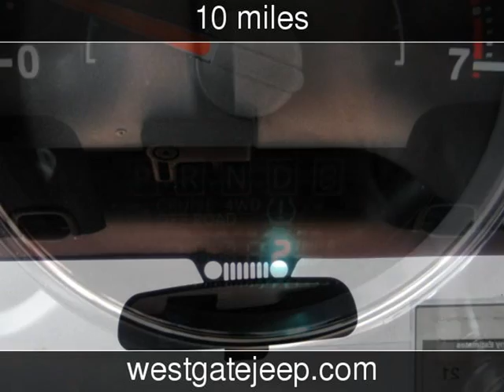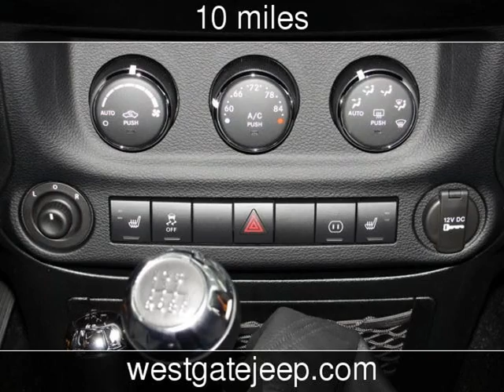2012 Jeep Wrangler Unlimited New Cars - Raleigh,North Carolina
See more details about this new car This 2012 Jeep Wrangler Unlimited with 10 miles is for sale at Westgate Chrysler Jeep Dodge Ram.